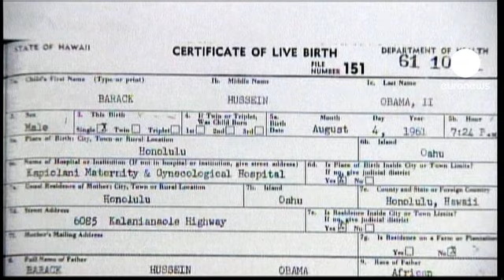أوباما يقصف دُونَالْدْ...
اغتنم الرئيس الأمريكي باراك أوباما فرصة عشاء مع المبعوثين الصحفيين في البيت الأبيض ليسجلَ نقاطا ضد خصمه المحتمَل في الانتخابات الرئاسية الأمريكية المقبلة الجمهوري الملياردير دونالد ترامب.